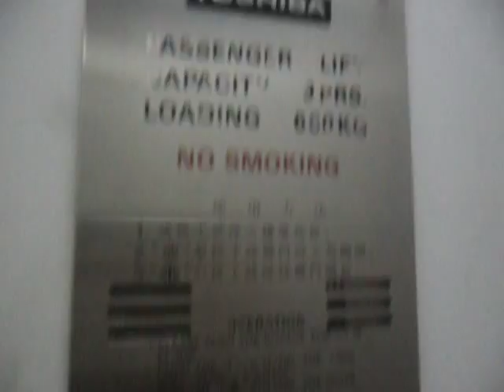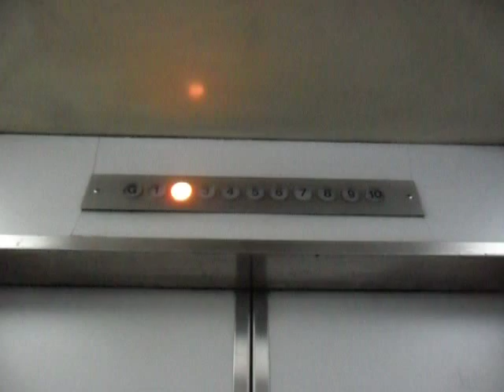西營盤榮華大廈Toshiba升降機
地址: 香港西營盤第三街31號

投入服務日期:1986

載重量: 680 KG(公斤)— 9Persons(人)

途經層數: 11-G,1-10

此機是另一部1980年代初期用作客運設計的東芝電梯，設備同樣屬1970年代中期東芝款式，然而驅動設備及機內樓層顯示器較為新式，而且帶有全新的東芝標誌。

Toshiba Traction Elevator at Wing Wah Building, Sai Ying Pun, Hong Kong